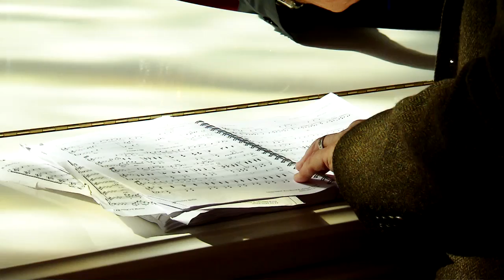Udo Jürgens' 1. Todestag: Freunde erinnern sich an den Entertainer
Am 21. Dezember verstarb mit Udo Jürgens einer der größten Entertainer unserer Zeit. Im Video erinnern sich Bandleader Pepe Lienhard und Arrangeur Michael Reed erinnern sich an die Entstehung von Jürgens' Vermächtnis, dem Musical "Ich war noch niemals in New York".